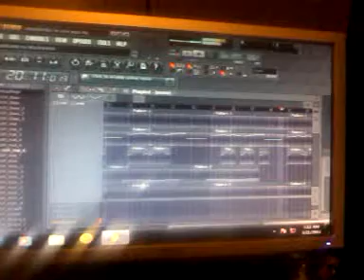Sleepless in chicago